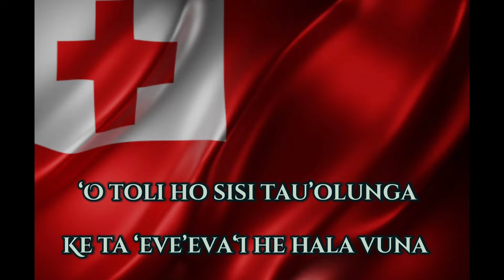‘UPĒ ‘O SIU’ILIKUTAPU Lyrics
Tauolunga song Siu’ilikutapu